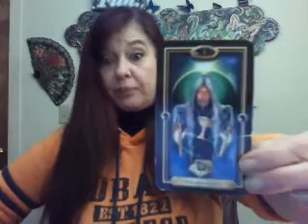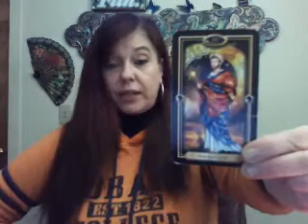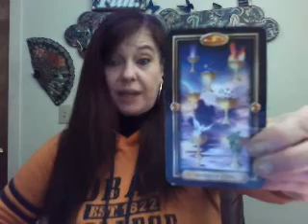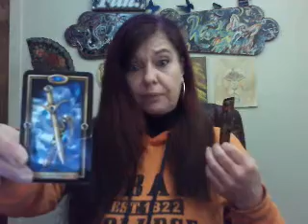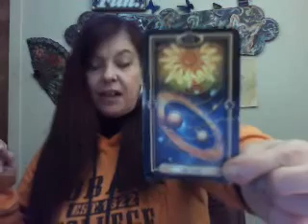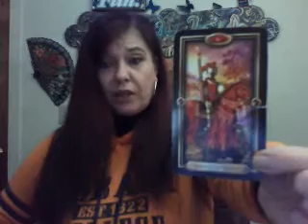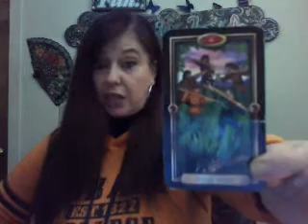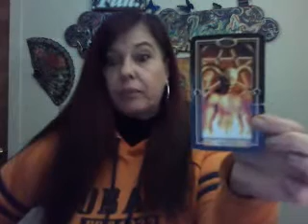Look in on Taurus November 24, 2019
Also, every Wednesday of every month I will live on YouTube! So join me!